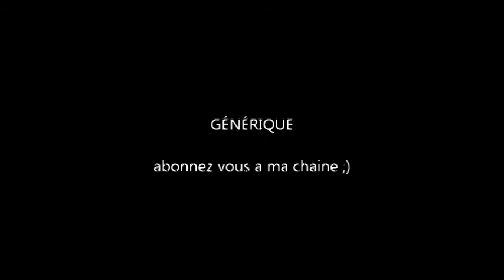feux d'artifice Jacques Couturier 2015 sion sur l'océan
vidéo en 3 parties :
1: Dj sur la plage
2: Le feux d'artifice
3: La beach party par 9P Production
filmé le 17 juillet 2015 à sion sur l'océan ( en Vendée )